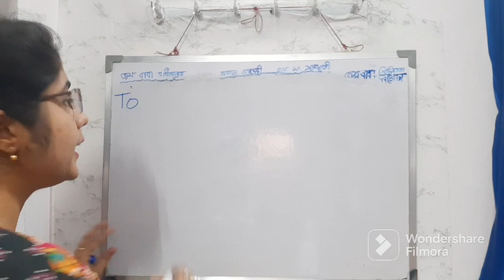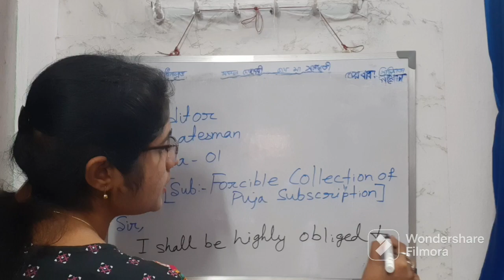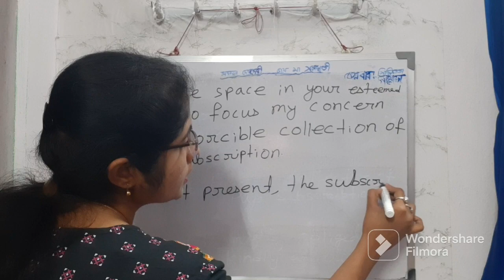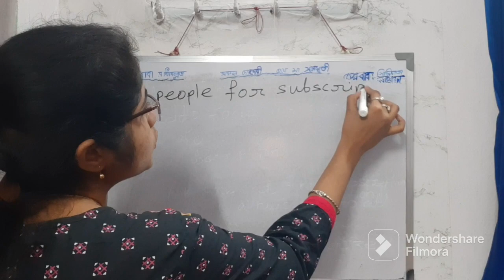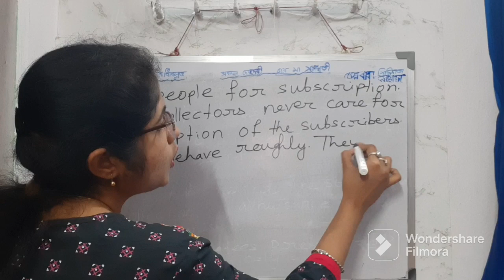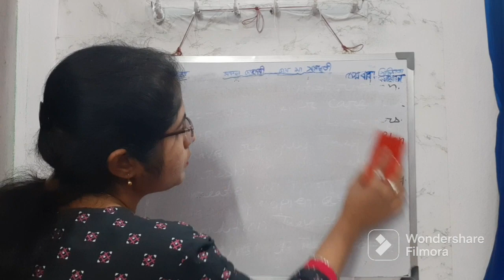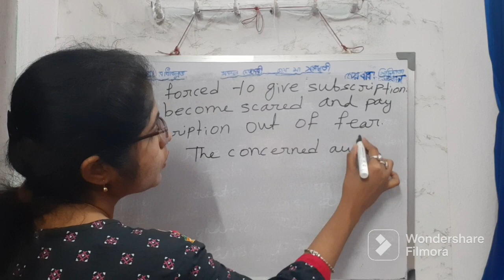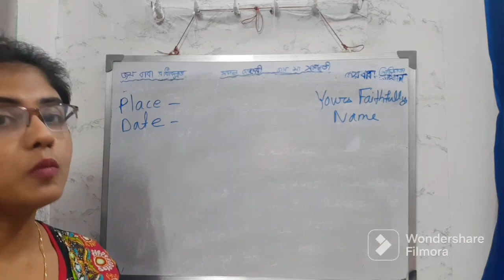EDITORIAL LETTER WRITING ABOUT FORCIBLE COLLECTION OF PUJA SUBSCRIPTION IN YOUR LOCALITY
TODAY'S TOPIC:-

Forcible Collection of Puja Subscription Editorial Letter Writing in English

Puja Subscription Forcible Collection Editorial Letter Writing in English

Other Important Editorial Letter Writing Topics of My Channel:-